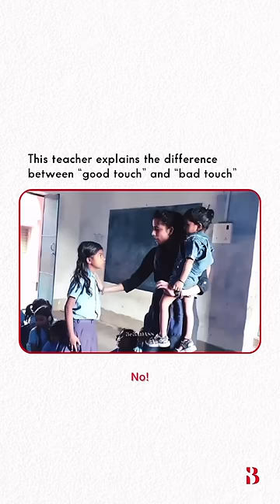The difference between safe and unsafe touch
This teaches explains the difference between "good touch" (safe) and "bad touch" (unsafe) to her students so that they are able to protect themselves and advocate for themselves and are prepared for potentially uncomfortable situations outside the safe space of the classroom.

Teaching children the difference between right and wrong goes beyond values and morals. Teaching them the importance of personal space and boundaries and calling out problematic behaviour is also essential.